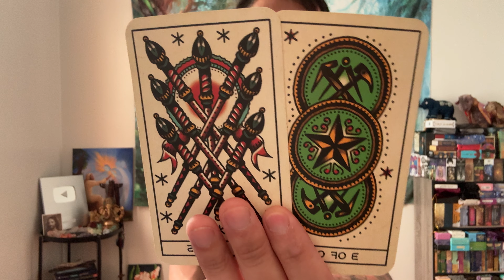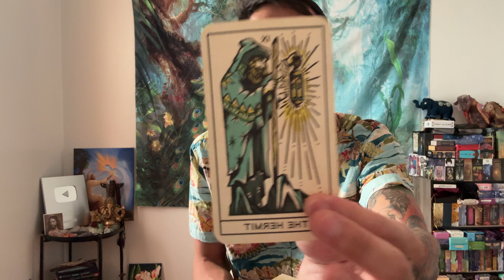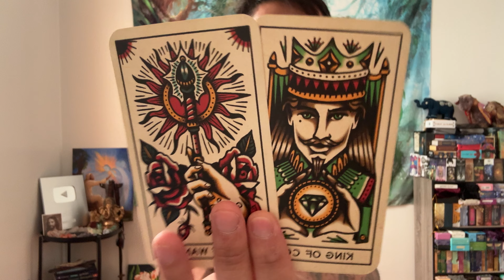Pisces ♓️💘💞💗💕- This Person Is Going To Blow Your Socks Off Pisces!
This is a love reading for Pisces Sun, Moon, Rising, and Venus for September 2024. We are going to take a look and see what your blocks are in love?

Decks used in this reading:
Tattoo Tarot